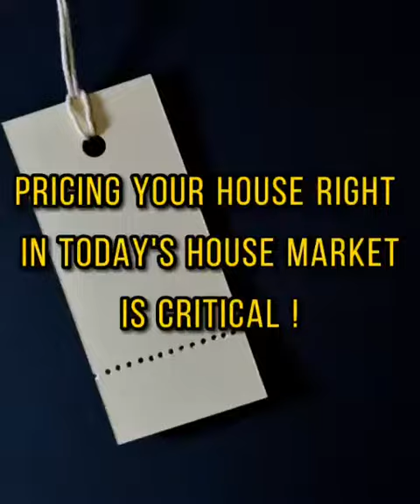The Most Important Steps When Pricing Your House In Today's House Market